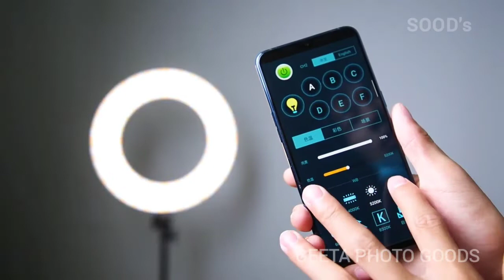weeylite RGB 18 Inch ringlight can be control from your phone.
Weeylite 18 inch RGB RingLight Kit 360 Full Color  17 Lighting Scenes , Available at GEETA PhotoGoods, CameraShop in Ahmedabad. Best for YOUTUBE Videos, Food Photography, Product Photography, Eductaional Videos, Motivational Videos, Informative Videos.